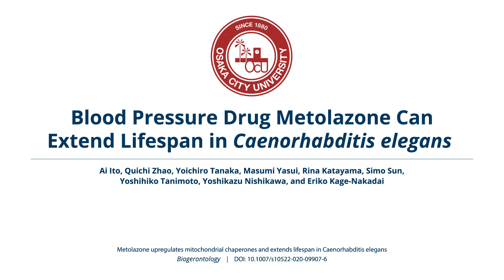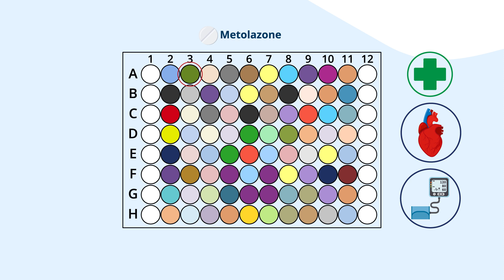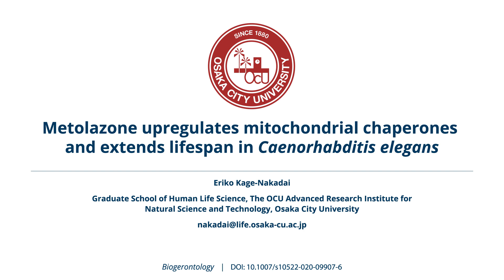Blood Pressure Drug Metolazone Can Extend Lifespan in C. elegans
Metolazone, a drug used to treat hypertension, activates a mitochondrial stress response that prolongs lifespan in the roundworm C. elegans